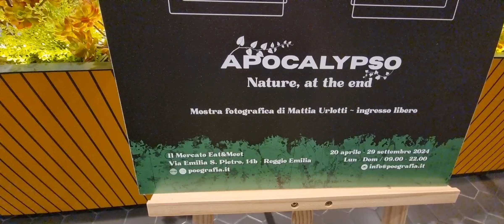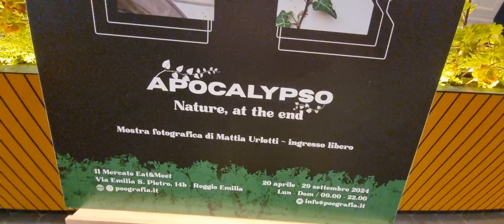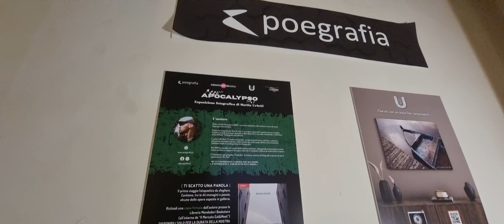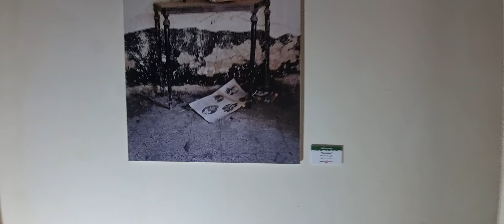La poegrafia a Eat and Meet, Apocalypso